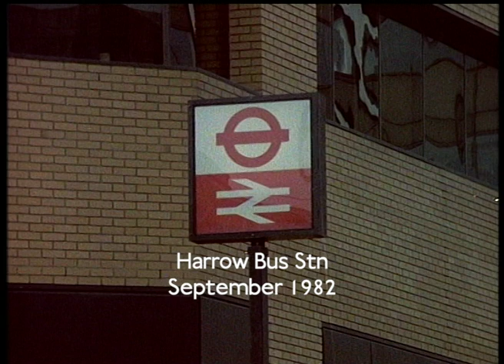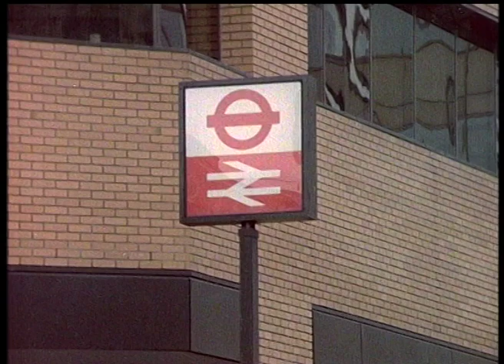Harrow Bus Station 1982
Harrow Bus Station filmed, mute, as stock shot footage, in September 1982

The music comes from the Beulah album of Reginald Dixon  on the Wurlitzer organ at the Tower Ballroom, Blackpool